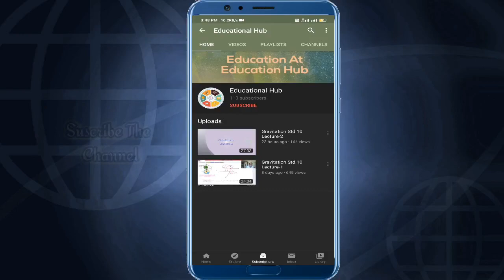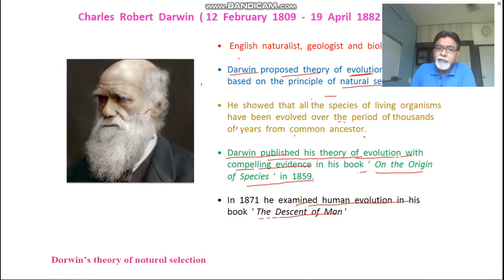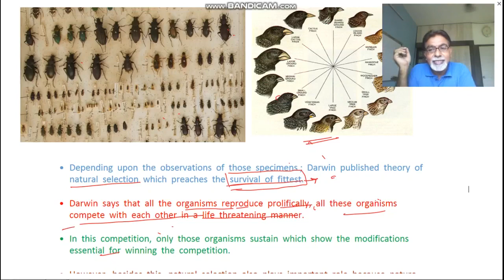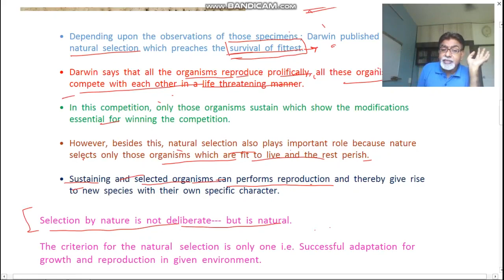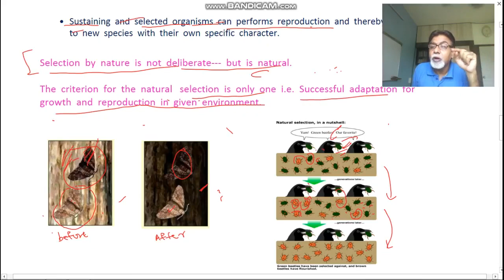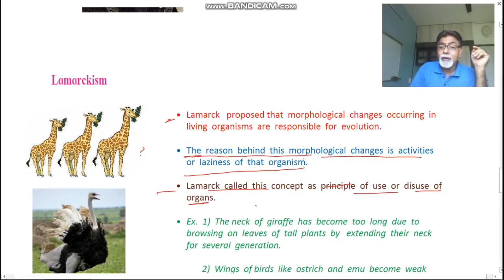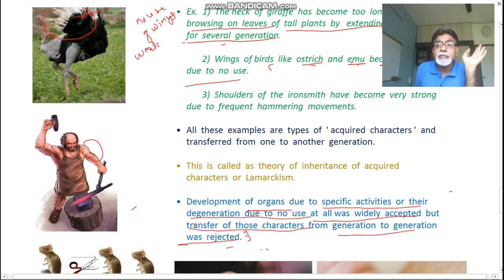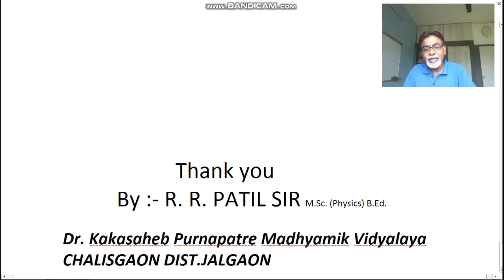Heredity and Evolution Std.10 Lec-4 | Science and Technology Pt.2 | Maharashtra State Board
In this lecture we discussed about darwins theory of natural selection,Lamarckism  etc.

Take Care and Stay Home

My configurations for Recording :-

Laptop :- Dell Inspirion 15 5000 series.

VEIKK S640 Graphic Tablet

BOYA-M1 mic